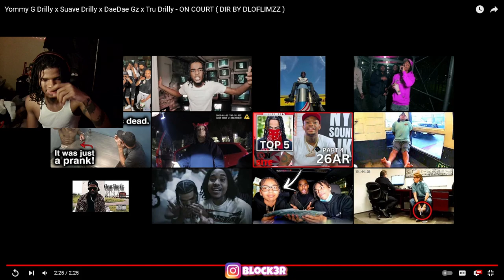Yommy G Drilly x Suave Drilly x DaeDae Gz x Tru Drilly - ON COURT (DIR BY DLOFLIMZZ) REACTION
Yommy G Drilly x Suave Drilly x DaeDae Gz x Tru Drilly - ON COURT ( DIR BY DLOFLIMZZ )